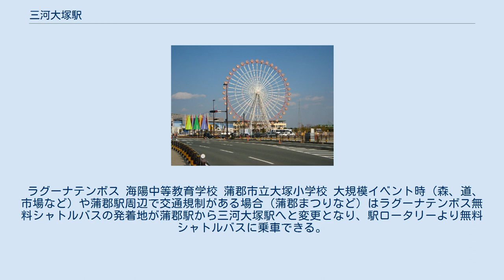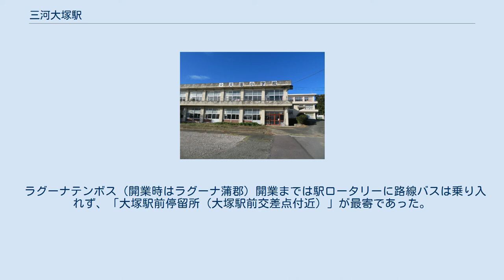三河大塚駅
三河大塚駅（みかわおおつかえき）は、愛知県蒲郡市大塚町端成（はじょう）にある、東海旅客鉄道（JR東海）東海道本線の駅である。
 当駅は蒲郡市の東の玄関であり、観光リゾートラグーナテンボスの最寄り駅である。
ラグーナテンボス利用客輸送のため、土曜・休日の上り新快速のうち午前中3本のみが停車する。
 当駅は海水浴客のための夏季営業の仮停車場として開業したが、地元からの請願により通年停車の常設駅に格上げされた。
東海道本線としては東田子の浦駅開業以来10年ぶりの常設駅となる。
また、東海道本線の常設駅をひとつの市で3つ持つのは、当時は名古屋市と蒲郡市の2市のみだった。
 1988年に旧駅舎が老朽化のため改築が行われた。
2004年にはホームと列車の段差を解消する嵩上げ工事が行われた。
2005年7月20日、駅舎新築および地下通路の大幅な改装が完了。
2005年8月29日、駅前のバス停およびロータリーの改装が終了し、駅前広場にケヤキの木が植樹された。
ロータリー中央には開駅30周年記念碑が設置されている。
 かつては海水浴客のための臨時改札口が存在したが、廃止された。
上りホームには、蒲郡東高校の生徒専用の簡易な改札口（出口専用）があったが、現在は廃止された。
駅舎建て替え・駅前ロータリー整備に伴い、これまで改札内にあったトイレは改札外に新築され、蒲郡市の管理下に置かれている。
桜の木がホームおよび駅周辺にあったが、ホーム嵩上げ・駅舎新築・駅前ロータリー改良により伐採され、一部を残すのみになった。
 ラグーナテンボス内各種イベントの利用客増加に伴い、2019年8月に臨時改札を新設。
混雑時は通常の自動改札2通路に加え臨時改札1通路が開設される。
駅舎は地上にあるが、北側（山側）に向かって標高が高くなっているため線路は高い位置を通っている。
南側（海側）に駅本屋があり、上り線と下り線のホームは地下通路でつながっている。
当駅の名古屋方で東海道新幹線をオーバークロスしている。
 蒲郡駅が管理する無人駅である。
 ラグーナテンボス大規模イベント時のみ駅員が派遣される。
 駅舎内には自動券売機（TOICA非対応）が1台、簡易型自動改札機（TOICA対応）が2台設置されている。
改札外に多機能トイレがある。
また、ラグーナテンボス内大規模イベント時の混雑緩和のため臨時改札口が設けられてる。
 「蒲郡の統計」によれば、近年の1日平均乗車人員は以下の通り。
 ラグーナテンボス 海陽中等教育学校 蒲郡市立大塚小学校 大規模イベント時（森、道、市場など）や蒲郡駅周辺で交通規制がある場合（蒲郡まつりなど）はラグーナテンボス無料シャトルバスの発着地が蒲郡駅から三河大塚駅へと変更となり、駅ロータリーより無料シャトルバスに乗車できる。
 ラグーナテンボス（開業時はラグーナ蒲郡）開業までは駅ロータリーに路線バスは乗り入れず、「大塚駅前停留所（大塚駅前交差点付近）」が最寄であった。
 かつて、豊橋駅前 - 前芝 - 丸山 - 三河大塚駅 - 蒲郡駅前 - 形原駅前 - 西浦温泉へ行くバス路線があったが廃止になっている。